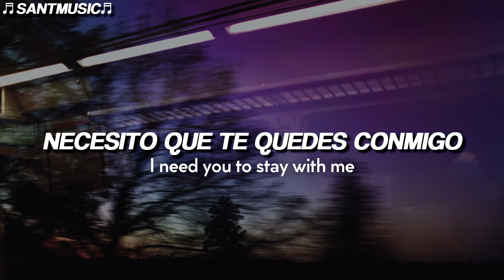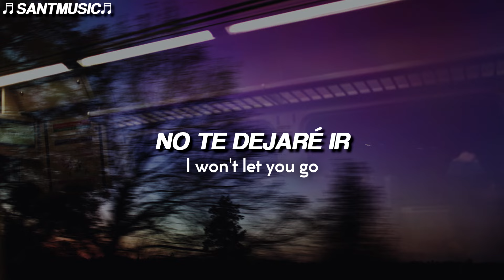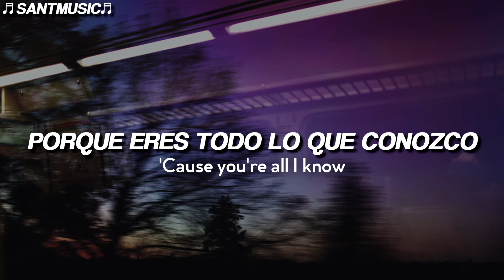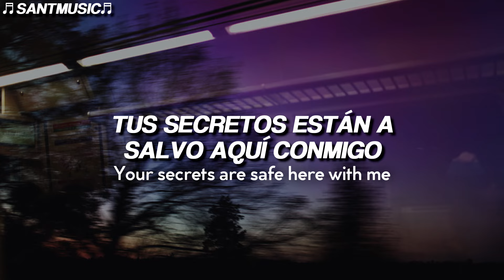Galantis - One, Two & 3 // Subtitulada al Español + Lyrics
Galantis - One, Two & 3
Enlace al video de la canción original:

🔻 [Lyrics]
I won't let you go
I need you to stay with me
I swear baby I'll never leave

'Cause you're all I know
Like counting to 1, 2 and 3
So I won't let you go
Your secrets are safe here with me
Like 1, 2 and 3

🔻[Letra]
No te dejaré ir
Necesito que te quedes conmigo
Te juro cariño que nunca te dejaré

Porque eres todo lo que conozco
Como contar hasta 1, 2 y 3
Así que no te dejaré ir
Tus secretos están a salvo aquí conmigo
Como 1, 2 y 3
Te juro nena que nunca te dejaré